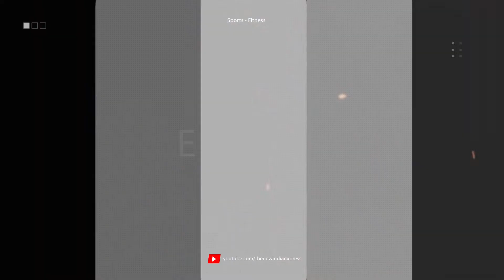Fit Bits: Jeevan Manakumar, conditioning specialist shows how to maintain fitness during lockdown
Fit Bits Episode 2- Jeevan Manakumar, strength and conditioning specialist explains how you can maintain fitness during the Covid-19